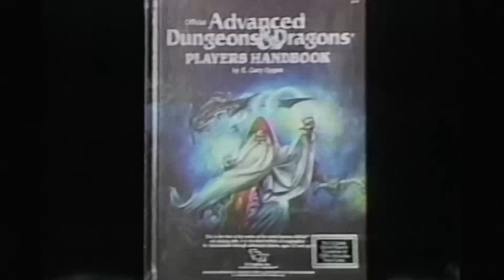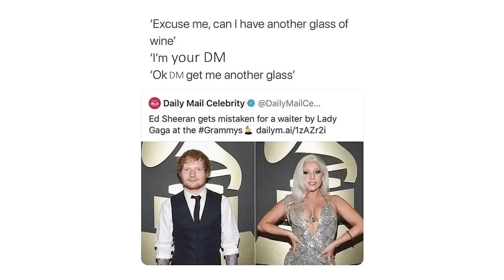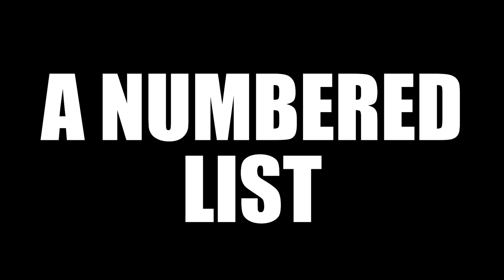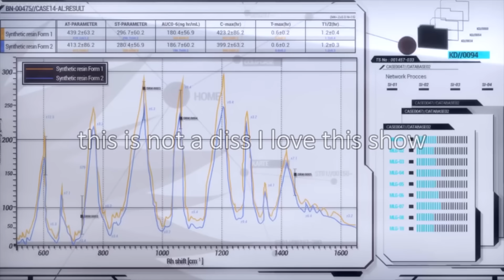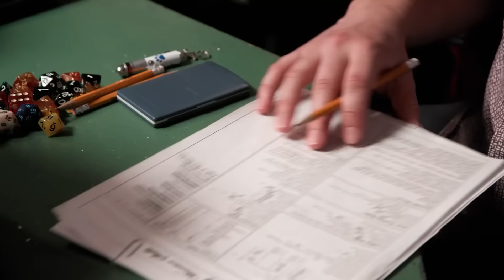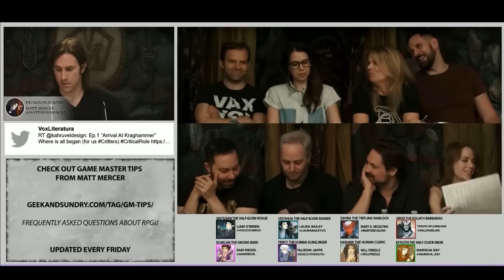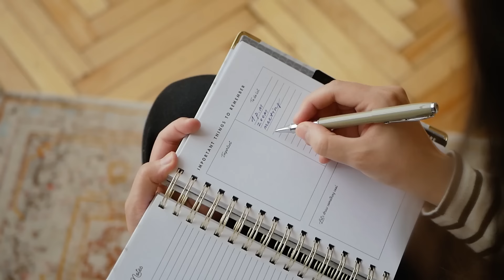Everything you Need to Know to Run a D&D Campaign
Everyone wants to run or play a DnD Campaign, but what do you need to know before you are ready to do actually run D&D? We're gonna look into it in this new episode of Tip of the Hat!